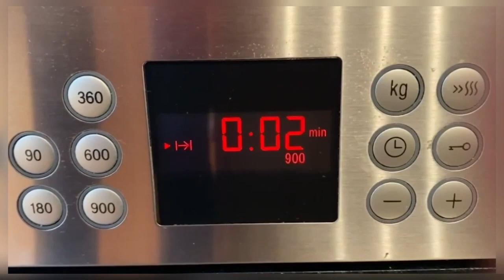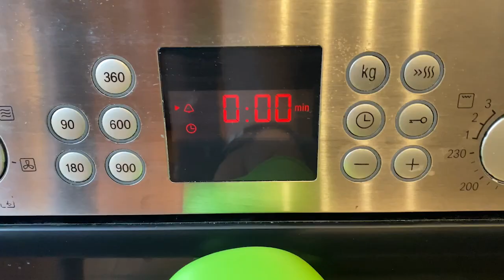COMO PREPARAR BIZCOCHO DE DOS CAPAS | RECETA DELICIOSA | TAZI OFICIAL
BIZCOCHO DE DOS CAPAS | RECETA DELICIOSA | TAZI OFICIAL

En el vídeo de hoy os traigo una receta de bizcocho de dos capas que os va a encantar. Muy fácil de hacer y con un resultado muy rico. Os aconsejo que lo hagáis. Para cualquier duda os leo en los comentarios.

INGREDIENTES:

3 Huevos
30 gr. de Azúcar para las yemas
50 gr. de Azúcar para las claras
90 gr. de Harina
30 ml. de Aceite
40 ml. de Leche
1 cda. de Zumo de limón
1 cda. de Cacao en polvo

Para la cobertura:
500 gr. de Crema de queso
150 gr. de Azúcar
1 Cda. de Esencia de vainilla
300 ml. de Nata para montar